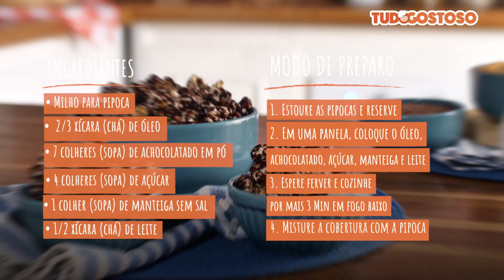Pipoca Doce - Receitas TudoGostoso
Vai uma pipoquinha aí?

Ingredientes:
Milho para pipoca
2/3 de xícara (chá) de óleo
7 colheres (sopa) de achocolatado
4 colheres (sopa) de açúcar
1 colher (sopa) de margarina sem sal
1/2 xícara (chá) de leite